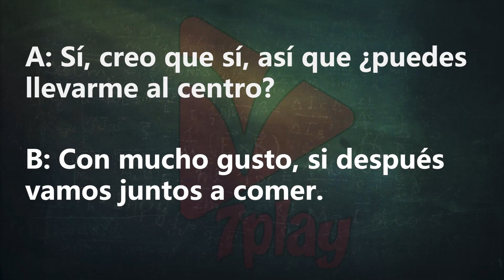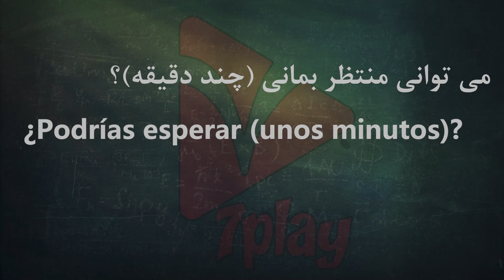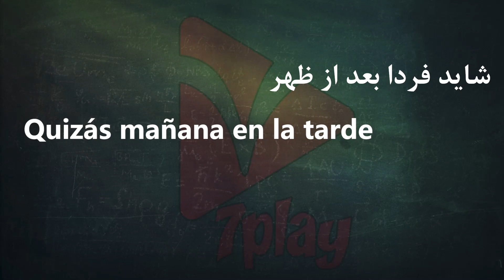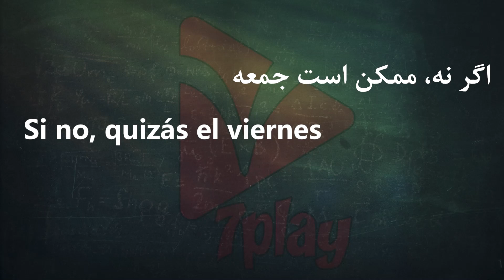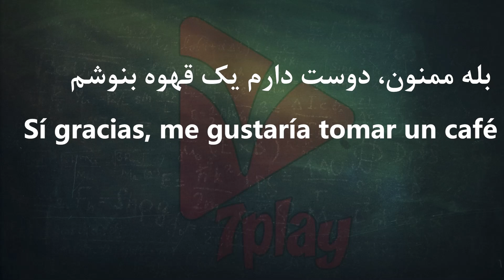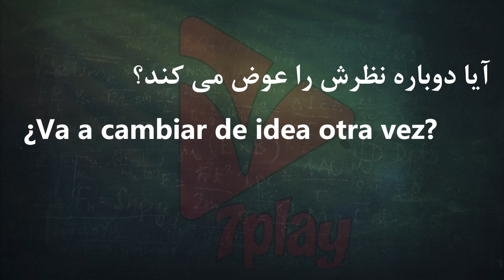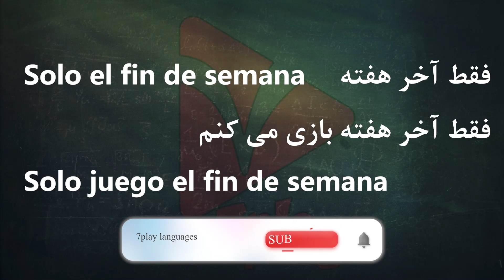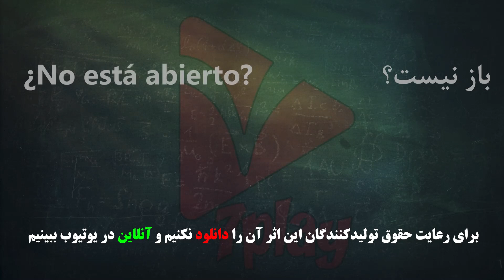درس ۲۷ || آموزش زبان اسپانیایی در ۵۰ روز || مکالمه - تلفظ - گرامر و نگارش || 7playlanguages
درس 27 || آموزش زبان اسپانیایی در 50 روز || مکالمه - تلفظ - گرامر و نگارش || 7playlanguages
آموزش رایگان زبان اسپانیایی برای فارسی زبانان عزیز
7playstudio
آموزش زبان اسپانیایی 7play
مکالمه اسپانیایی
زبان اسپانیایی از ابتدا
اسپانیایی حرف زدن
زبان اسپانیایی از صفر تا صد
مکالمه زبان اسپانیایی
amozesh zaban spanish
آموزش زبان اسپانیایی تصویری
آموزش اسپانیایی به فارسی
آموزش اسپانیایی
یادگیری زبان اسپانیایی
آموزش زبان